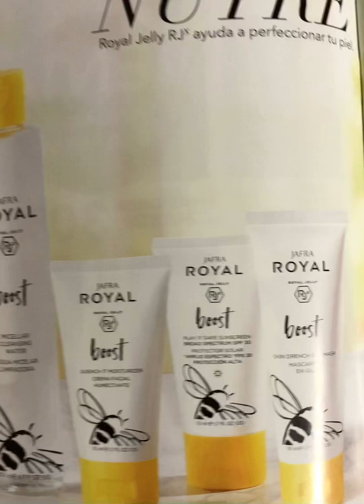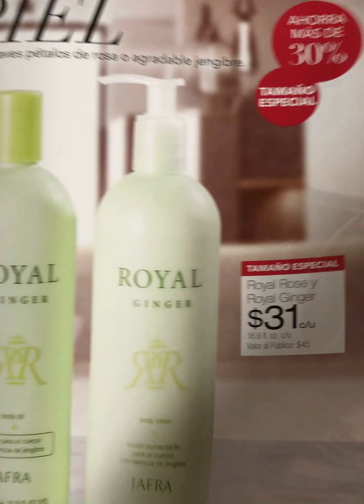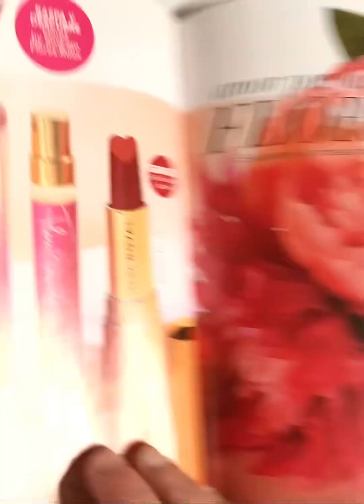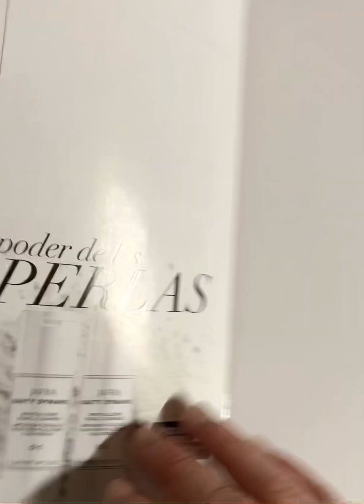Jafra Especial Enero 2021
Ofertas para los Clientes en Jafra Usa
Consultora independiente.!!!